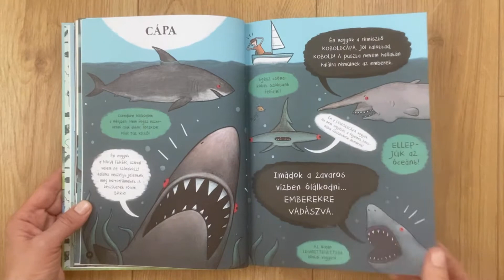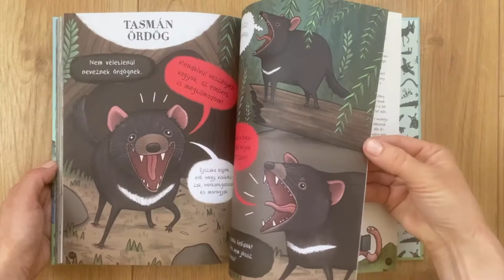Sophie Corrigan: Nem rossz állatok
Szerző: Sophie Corrigan

"Ez a vicces rajzokkal gazdagon illusztrált könyv 38 olyan állatfajt, illetve -csoportot mutat be, amelyeket sokan félelmetesnek, ijesztőnek, veszélyesnek vagy gusztustalannak tartanak. Ha ezt a könyvet elolvassák, megtudják, milyenek ezek az állatok valójában, és rájönnek, hogy a félelmeiknek és a negatív érzéseiknek nincs is valóságalapjuk."
"Ti, emberek hiszitek csak rólunk, hogy rosszak vagyunk! Azt mondjátok, ijesztőek, kísértetiesek, veszélyesek vagy undorítóak vagyunk. Itt az ideje, hogy tisztázzuk a dolgot! Elegünk van abból a sok hazugságból, amit terjesztetek rólunk. Itt vannak hát a tények: mit is csinálunk valójában, és mennyi mindenben segítjük a TI életeteket. Egyáltalán NEM VAGYUNK ROSSZ ÁLLATOK! Csak ti nem ismertek bennünket!"